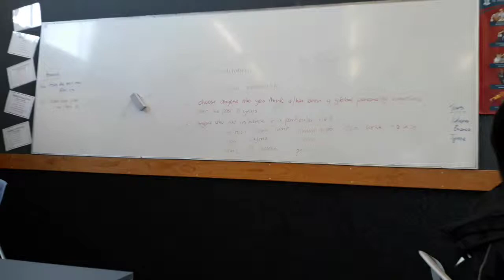Yeet leet banana sheep